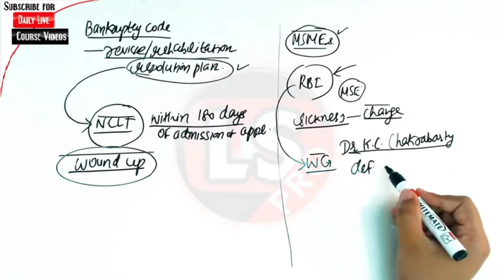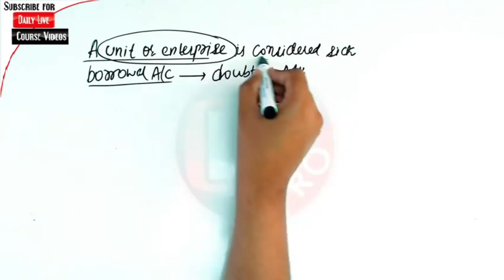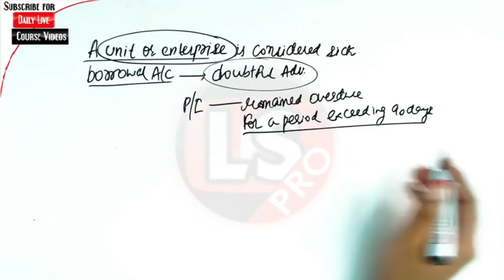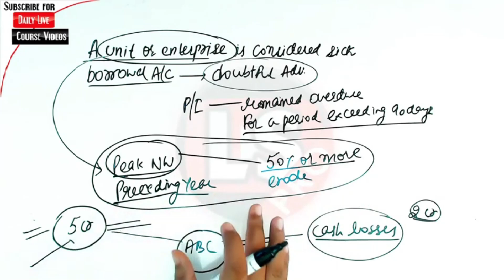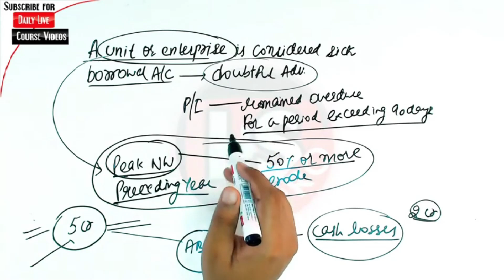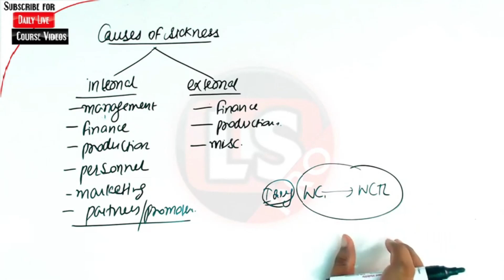IIBF Certified Credit Professional Examination | Memory Recalled Concept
Ashish sir will help you understand bankruptcy code easily. These Certified Credit Professional Video Lectures  can help you better understand the iibf certification course. share this session link with your friends and colleagues so that they can also benefit from this session